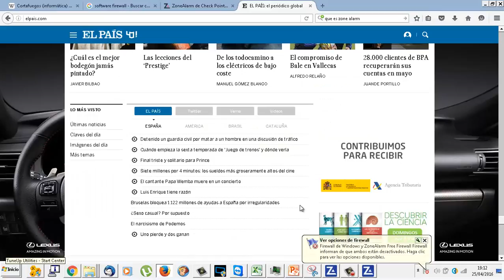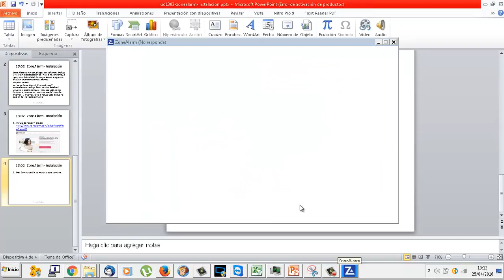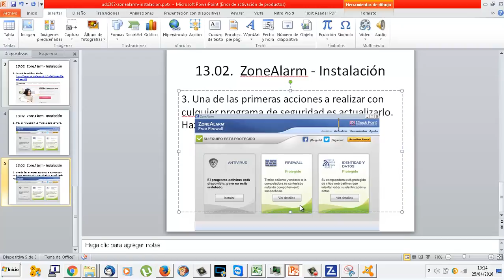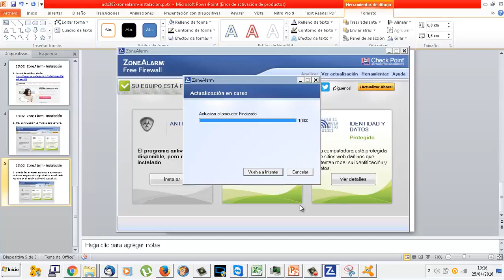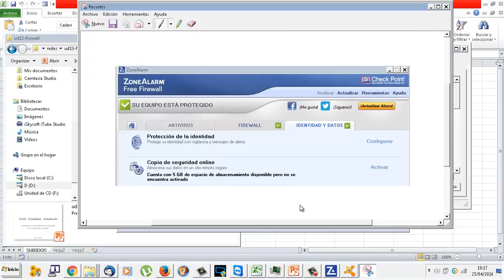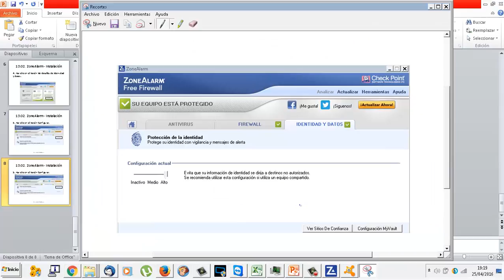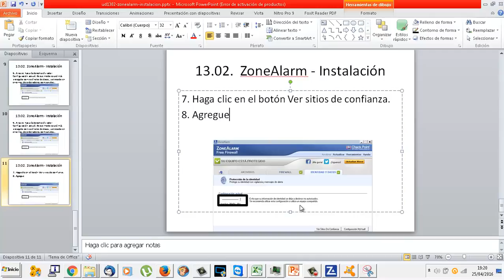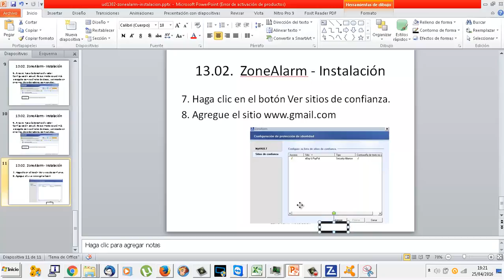ve 1302 02 zonealarm02